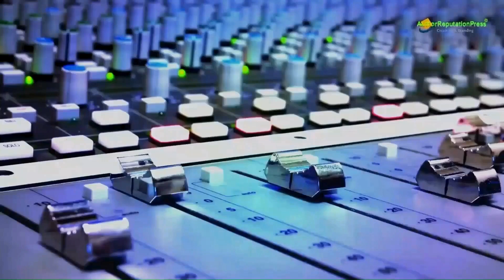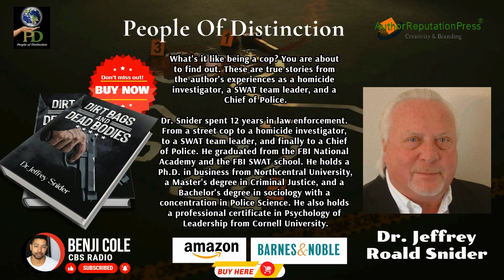Dr. Jeffrey Roald Snider with Benji Cole From CBS Radio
CBS Radio’s Benji Cole interviewed Dr. Jeffrey Roald Snider, author of “Dirt Bags and Dead Bodies.” They discussed the author’s motivation for writing this true-to-life book.

“Dirt Bags and Dead Bodies” is the life story of the writer as a police officer. The book links important tragic events that will surely draw the readers in. The author also notes the equitable application of laws and moral principles in ensuring fairness and accountability in society.

Dr. Snider spent 12 years in law enforcement, from a street cop to a homicide investigator, to a SWAT team leader, and finally to a Chief of Police. He graduated from the FBI National Academy and the FBI SWAT School. He holds a Ph.D. in Business from Northcentral University, a Master’s degree with a concentration in Criminal Justice, and a Bachelor’s degree in Sociology with a concentration in Police Science. He also holds a professional certificate from Cornell University in psychology and leadership. Dr. Snider always highlights the importance of giving fairness and justice to all.

Dirt Bags and Dead Bodies is available to buy in the following online bookstores: